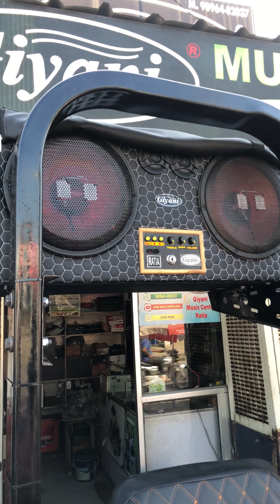12 inch 2 speakers 🔊 best music system for tractor 🚜 giyani music centre ratia